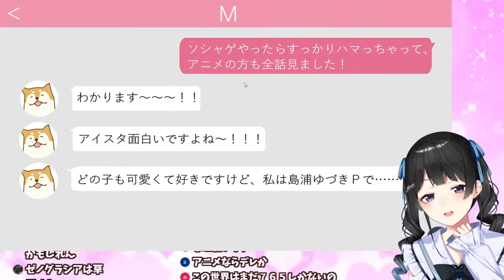「アイマス好き」公言に対して注意喚起をする委員長【にじさんじ/月ノ美兎/切り抜き】